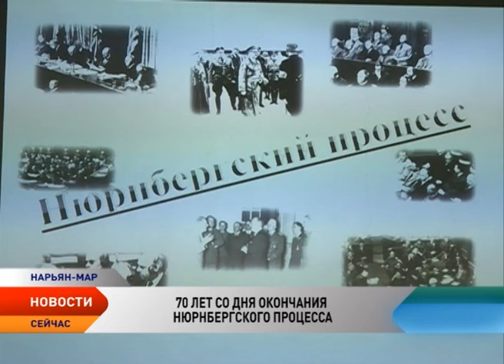Студентам НАЭТ рассказали о значении Нюрнбергского процесса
Все преступления против человечности и мира должны быть наказаны. Такова цель самого значительного судебного разбирательства ХХ века. 20 ноября исполнилось 70 лет со дня окончания Нюрнбергского процесса — суда над бывшими руководителями гитлеровской Германии, которые понесли наказания за развязывание агрессивной войны, геноцид и массовое уничтожение миллионов людей. О значении Нюрнбергского процесса говорили в Аграрно-экономическом техникуме на занятии по истории.